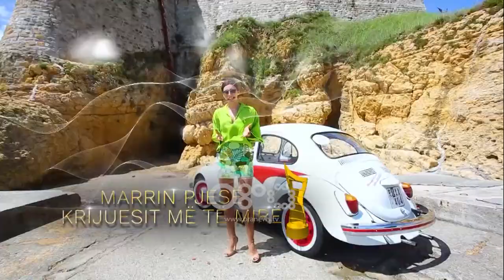Ulqini gati të presë turistët| Intervistë me Gzim Hajdinaga | Ditë e Re